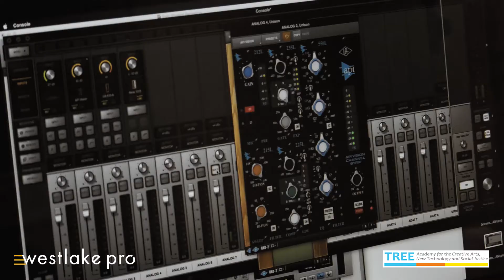Westlake Pro Gives Back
We recently had the pleasure of hosting a recording session for the Los Angeles-based TREE Academy for the Creative Arts, New Technology and Social Justice.

The orchestra, lead by Musical Director Dr. Brandon Bernstein with help from Vocal Coach Patrice Burton, began just last year and has already grown from two members at its inception to 14 members at the time of this recording. With limited funding, the TREE Academy has been able to acquire instruments and studio time for the orchestra through generous donations.

Not only does the TREE Academy open up students to the world of playing music, but through this recording session they were able to give students a glimpse into the life of a professional recording musician.